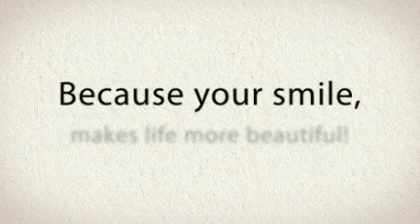Carlos E. Sanchez, DDS | Dentist in Tracy, CA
The dentist in Tracy, CA you want now is Carlos E. Sanchez, DDS at for the dentistry you expect. Our office provides the best in teeth cleaning and veneers in the surrounding area.